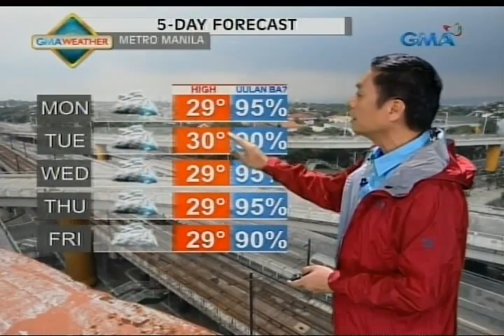24 Oras: Bagyong Egay, bahagyang humina; Storm signals, nakataas sa 13 probinsya